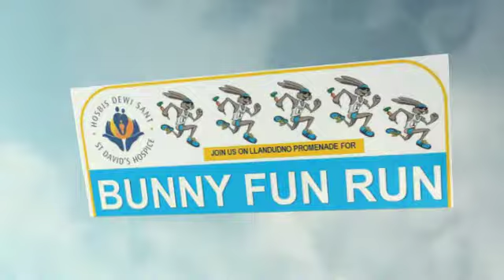Bunny Fun Run 2015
St David's Hospice
Bunny Fun Run
Sunday 29th March
Register 12.30pm for 1pm start
Paddling pool, Llandudno promenade